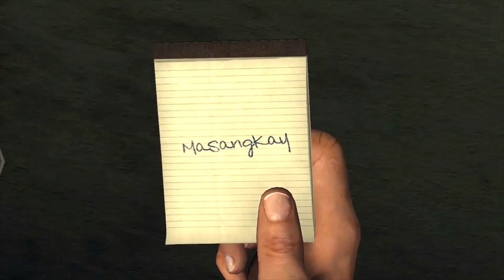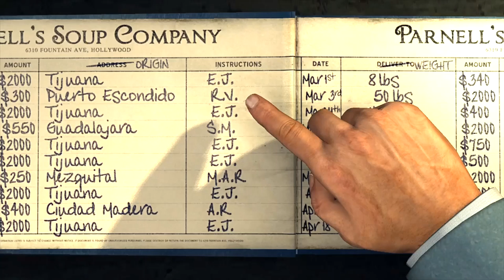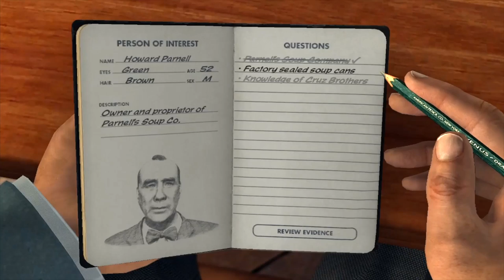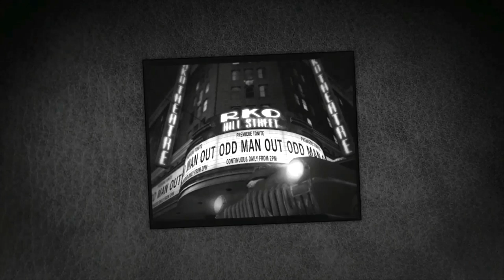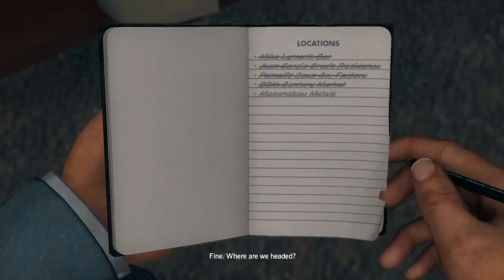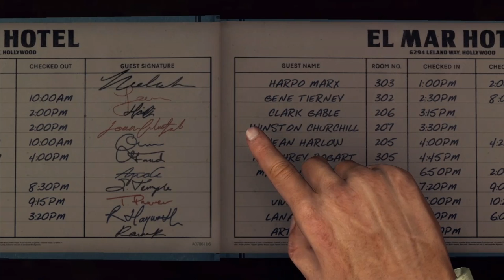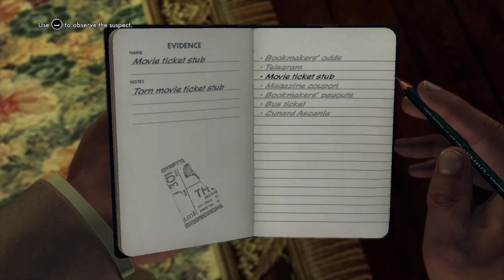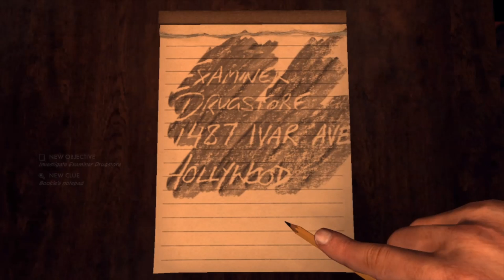L.A Noire - PC Walkthrough Gameplay Part 10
Vice desk:
 - Reefer Madness *
 - The Setup